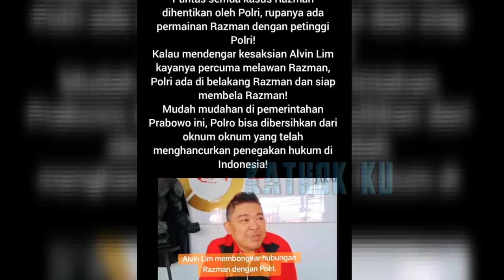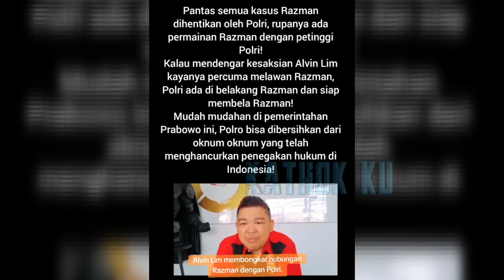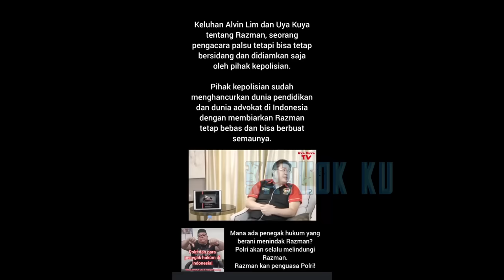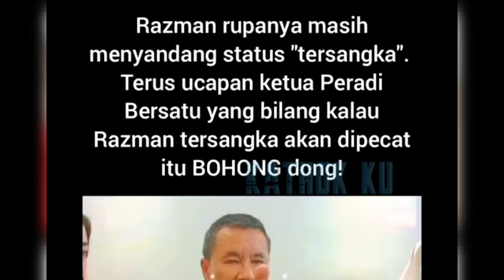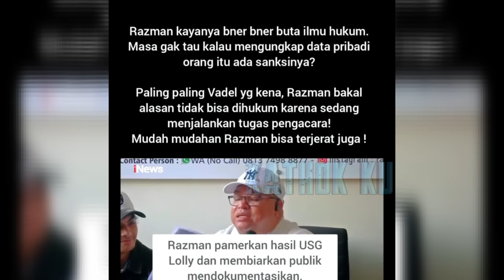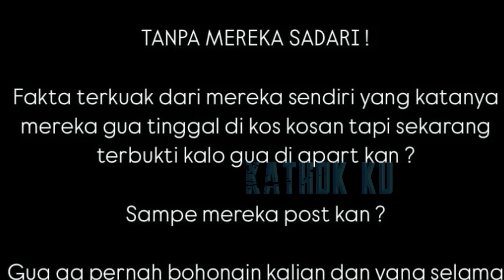TERB0NGK4R❗️Alvin Lim BOCORKAN KED0K RAZMAN Lawan HOTMAN & NIKITA MIRZANI❓️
Jangan Lupa: _
Thankz!!..